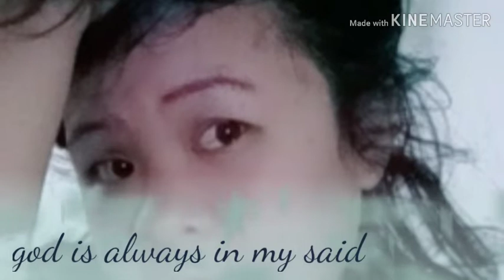My beatyplus self compalation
Hi guys I'm new the the world of youtube I just started hope to meet  a new friend in here wishing you like may vedio uploaded in the world of youtube thank you for watching have a nice day to everyone,,,,,,